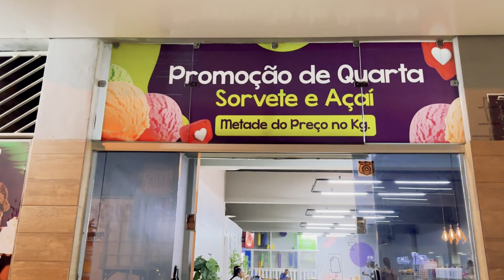Espaço Manná - Teixeira de Freitas / BA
"Happy Hey" by Infraction